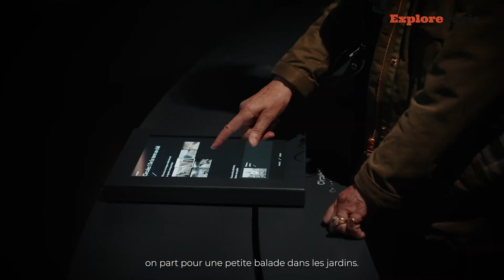Visite du Musée Albert Kahn et ses jardins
Hilona Dellamore, médiatrice culturelle, vous parle du musée départemental Albert-Kahn et des différentes visites possibles pour le découvrir.